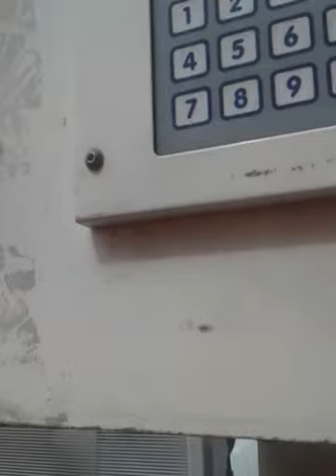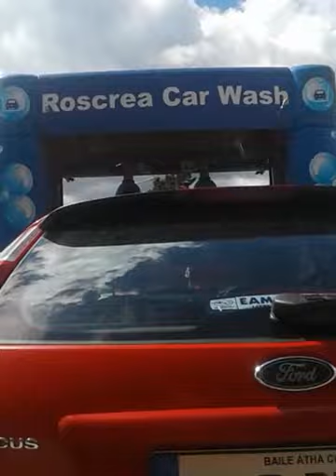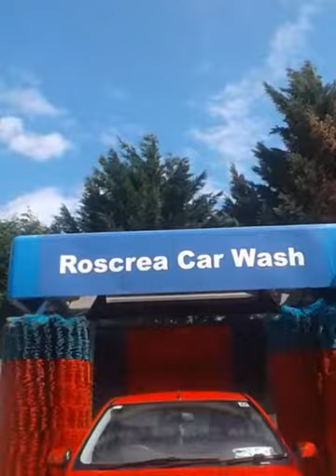Istobal M10+ car wash at Texaco